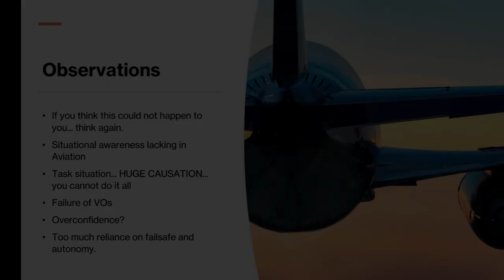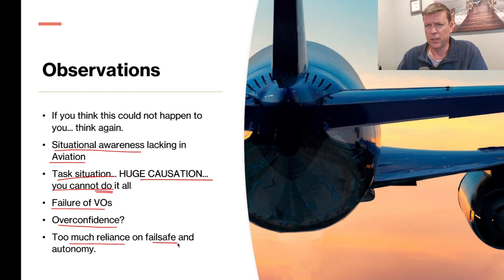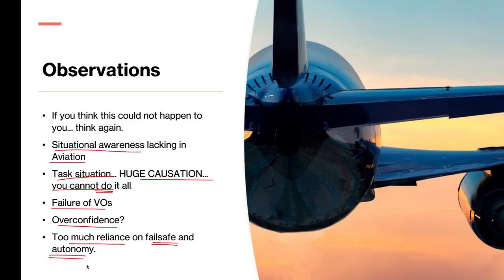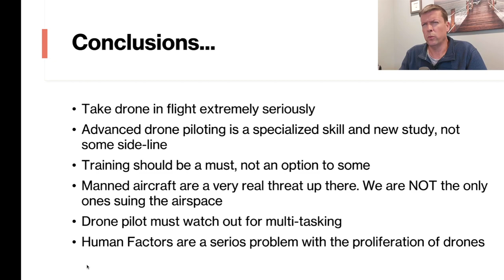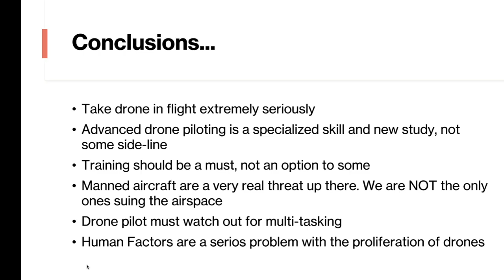TSB Accident Investigation Part 5 A Criminal Code for Unsafe Aircraft Operations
This is part 5A of our TSB accident investigation lecture by Drone Pilot and Flight Reviewer Instructor David Carlos. We go over safety analytics concerning an actual collision between a commercial drone and a manned aircraft at Buttonville Airport. The purpose of this investigation is to learn from critical mistakes, not repeat them and assess the risk of drones integration in our airspace.

For our complete report and RPAS 101 online lesson section please

We train advanced drone pilots constantly to deal with risk management. An accident like this should never have happened. One risk we have to deal with in this session is "Task Saturation."

In short, it means persons, businesses, or professionals simply trying to do TOO much with too little time and resources (IE staff/contractors). It can also mean human tendency to cut corners, rush things, speed through a number of tasks, juggle important jobs, be generally overwhelmed, foolishly overconfident, and behave with general complacency. Critical weakness and failure results as this accident case publication illustrates.

We also assume that the vast majority of drone accidents/incidents go unreported.

When task saturated, something has to suffer in the mix. Something has to give Given drones high complexity,  this part of the mix is often going to suffer. This must not be the case. The safety the operation/flight of the RPA is number one.

Companies often want to streamline, cut costs, having greater expectations of staff's multitasking capabilities. However, when it comes to RPAS, this cannot be acceptable going forward.